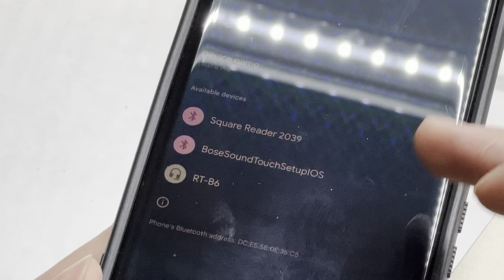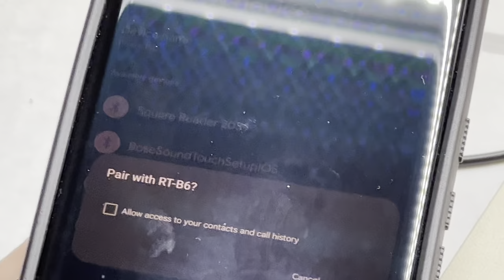Bluetooth Adapter for Bose wave music system How to setup and pair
Pairing
Turn on the device, then the Bluetooth status blue indicator lights blink rapidly.
Connect one end of the included 3.5mm audio cable to the 3.5mm audio jack black on the Bluetooth Adapter (the receive status red indicator lights will be bright) and connect the other end of the cable to the AUX input jack of your Bose Wave Music System

On your device, go to Settings  - Bluetooth and turn on Bluetooth. Stay on this screen until you complete the steps to pair your accessory.
To pair, tap your accessory name when it appears onscreen.

After connected, the Bluetooth status indicator blue light flashes slowly.

USAV Solutions

USAV Bluetooth Adapter for Bose Wave Music System II III IV

USAV Bluetooth Adapter for Bose Acoustic Wave Music System II | CD-3000 | Wave Radio I

Genuine Bose Bluetooth Adapter for Bose Wave Music System IV III